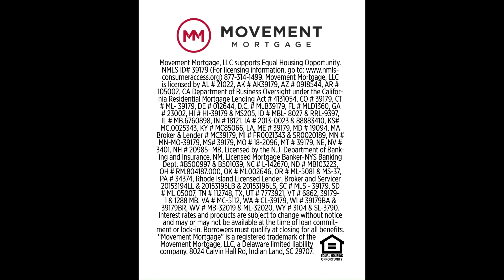Barb Stewart The Mortgage Loan Process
Barb Stewart with Movement Mortgage explains the mortgage loan process.